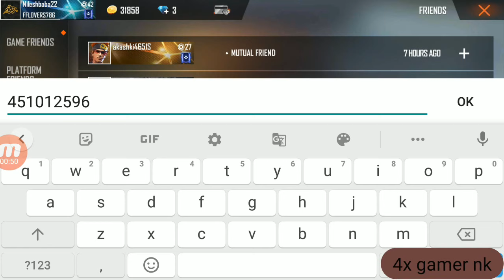total gaming ajju Bhai face reveal || ajjubhai94 I'd || ajju bhai free fire I'd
Total gaming ajju bhai id
total gaming ajju bhai new I'd
ajjubhai94 id number
total gaming ajju bhai
ajjubhai94 ki I'd
ajjubhai94 ka I'd password
ajjubhai94 ka I'd search kaise kare
ajjubhai94 kon sa I'd hai
ajjubhai94 ka new I'd
total gaming ajju bhai free fire uid
ajjubhai94 Free Fire I'd
ajjubhai94 Free Fire I'd number
ajju bhai free fire uid
ajjubhai94 total gaming income
ajjubhai94 face reveal
ajjubhai94 ko search kaise kare
ajjubhai94 search me kyo nahi aata hai

ajju bhai free fire id

अज्जू भाई फ्री फायर आईडी
ajju bhai free fire id password
ajju bhai free fire id level

अज्जू भाई फ्री फायर आईडी नंबर

ajju bhai free fire id name
ajju bhai free fire id collection
ajju bhai free fire id 2022
ajju bhai free fire id uid
ajju bhai free fire id number 2022

Ajju Bhai ID Number in Free Fire Total Gaming id number Ajju Bhai 94 id number

ajjubhai94 ki id number

ajjubhai94 ki id password

ajjubhai94 ki id kya hai

ajjubhai94 ki id

لا

ajjubhai94 ki id hack kaise karen

ajjubhai94 ki guild id

ajjubhai94 ki real id

ajjubhai94 ki purani id